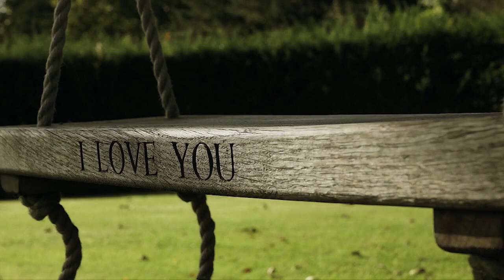My Proudest Moment a Wedding Video filmed in Norfolk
My Proudest Moment is Wedding Story of Alex and Alastair which was filmed in Norfolk by wedding Videographer Steve Hood Films. A beautiful outdoor Summer ceremony with the most romantic personalised Wedding vows.